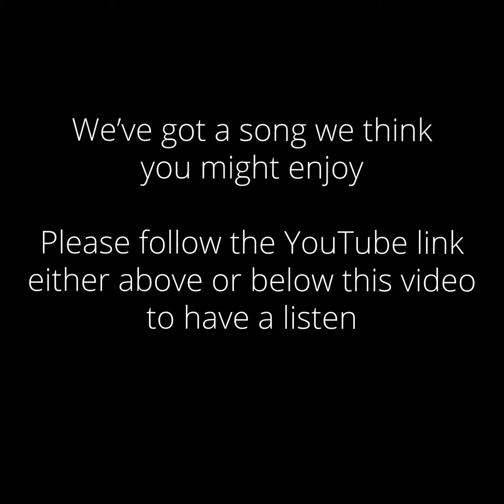Advent Day 9